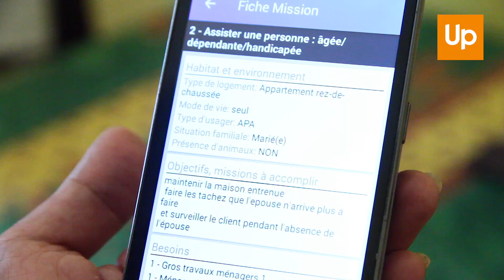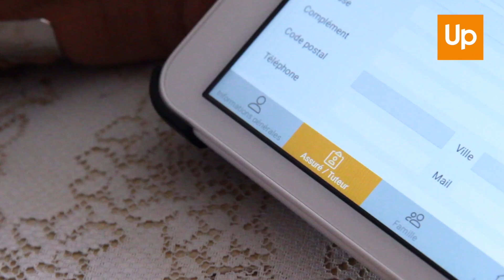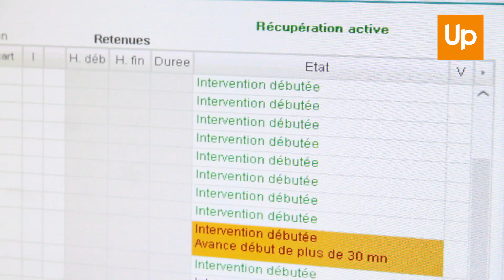La modernisation des services à la personne par les solutions mobiles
L’organisme de services à la personne, Home Services est équipé des solutions Up pour gérer son activité : logiciels de gestion télégestion )… des outils mobiles qui permettent aux intervenants et responsables de secteur de gagner du temps, d’être plus efficaces pour apporter plus de confort aux usagers, tout en valorisant et professionnalisant les intervenants.